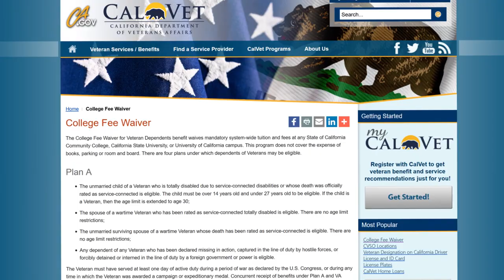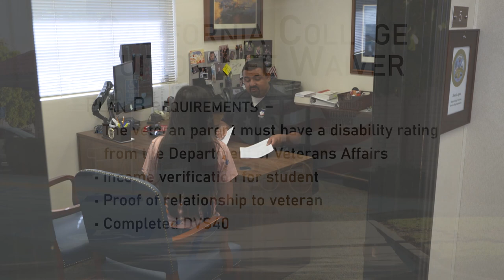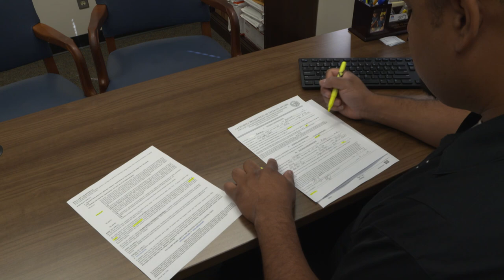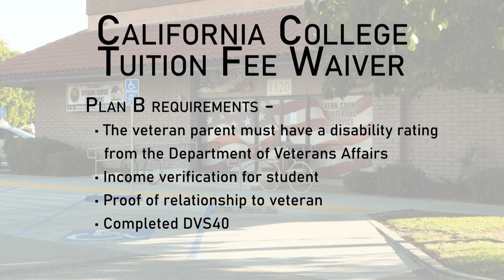Kern County Veterans Service Dept. - California College Tuition Fee Waiver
The California College Tuition Fee Waiver is a program provided by the State of California that allows eligible dependents of service connected disabled veterans to attend any State of California Community College, California State University, or University of California campus tuition free. In this video we are going to focus on Plan B, the most commonly used plan for dependent children. If you are a spouse or child of a veteran and unsure whether you qualify, you should contact our office and speak with one of our representatives.

Under plan B, the California College Tuition Fee Waiver allows for the children and step-children of service-connected disabled veterans to attend California colleges and universities tuition free. In order to be eligible:

· the veteran parent must have a disability rating from the Department of Veterans Affairs

· the student’s income information from the tax year preceding the current academic year will need to be provided, as plan B does have an income limit

· proof of the relationship between the veteran and the student in the form of a birth certificate or other qualifying legal documentation

· and the final requirement is a completed application or DVS40 submitted to our office for processing